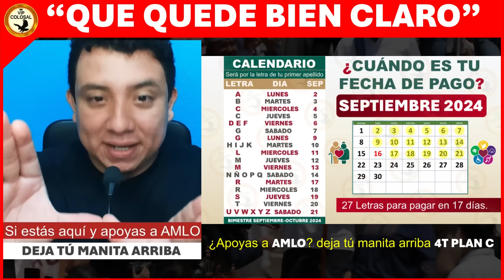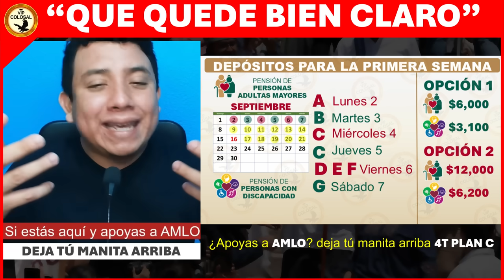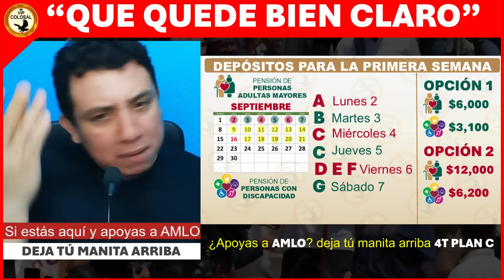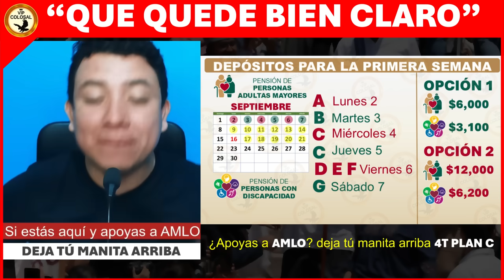𝙋𝘼𝙂𝙊 𝙄𝙉𝙀𝙎𝙋𝙀𝙍𝘼𝘿𝙊🎉¡𝘼𝙏𝙀𝙉𝙏𝙊𝙎 𝘼𝘿𝙐𝙇𝙏𝙊𝙎 𝙈𝘼𝙔𝙊𝙍𝙀𝙎!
AMLO sorprendió a pensionados en los 32 estados de la república en especial adultos mayores los agarró de sorpresa.